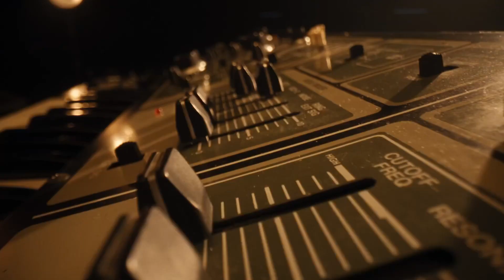ANNA ASTI - «верю в тебя»